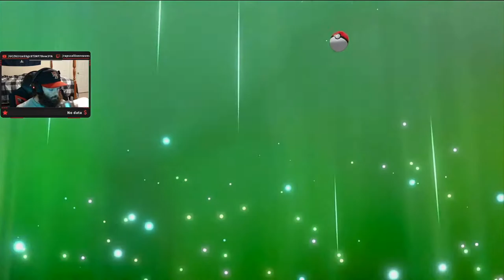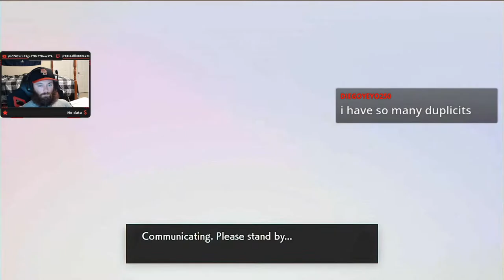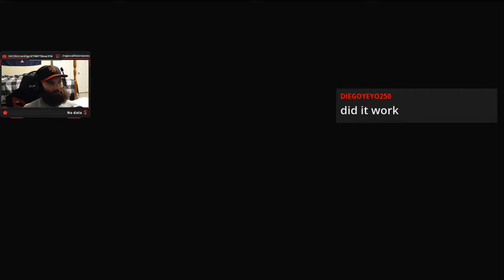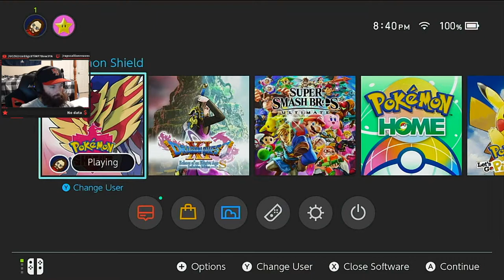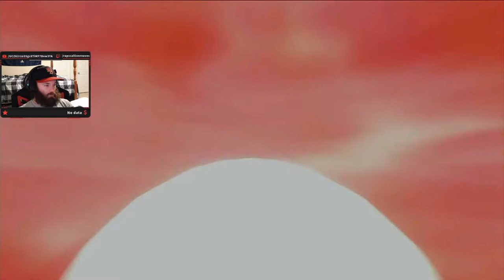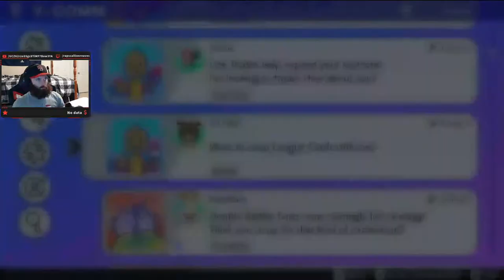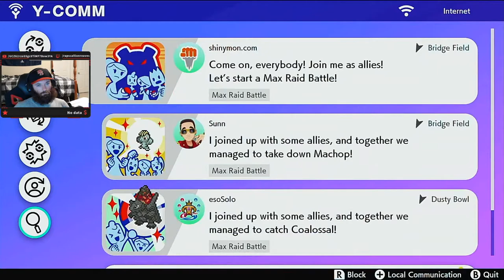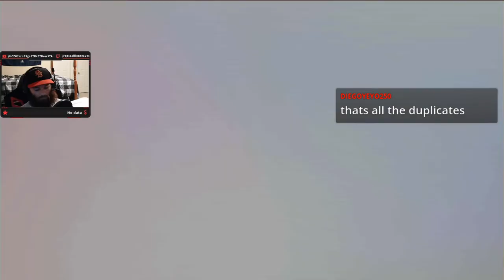Shiny T O R T hunting